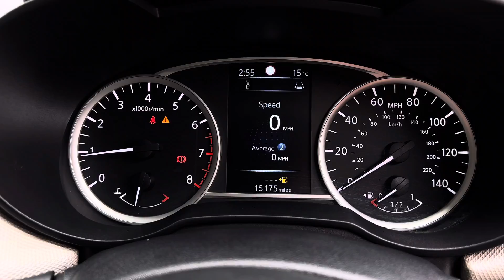NISSAN MICRA 0.9 IG-T ACENTA 5d | WALK AROUND EXTERIOR + INTERIOR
NATIONWIDE DELIVERY AND CLICK AND COLLECT Available. This Nissan Micra Comes With Low Mileage and Will Be serviced Prior To Sale. Finished in the Eye Catching Passion Red Metallic with Full Cloth Modern Black with Grey Inserts, Manual Air Conditioning, DAB Radio, Smartphone Integration with Apple Carplay, Bluetooth, Phone Prep, Lane Departure Warning System, Electric Wing Mirrors, Touchscreen, 16 Inch Alloy Wheels, Automatic Lights, Rain Sensors, Cruise Control With Speed Limiter, Voice Activated Controls, Isofix Rear Seats, Remote Central Locking, Alarm, Additional fees may apply, please note, not all cars are kept on site please call to make appointment and to avoid disappointment. pre delivery check, This vehicle will be sold with the benefit of A Optional 24 MONTH EXTENDED WARRANTY WITH MAIN DEALER LABOUR RATES, charged at an additional 1199. Hpi Checked, Part Exchanges Welcome.